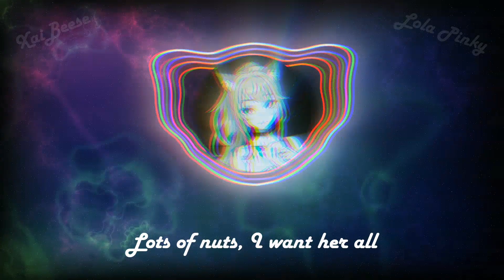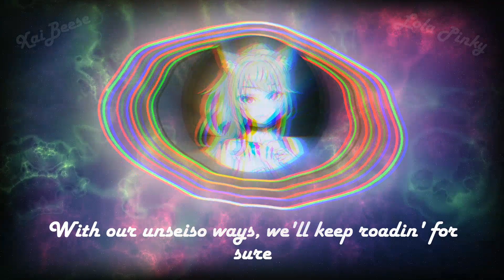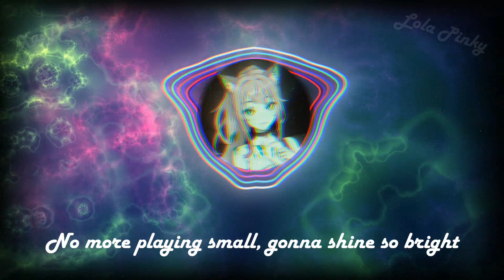XaiBeese - Lola Pinky, Lots of Nuts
Lyrics by XaiBeese